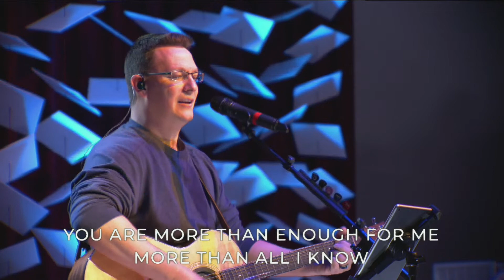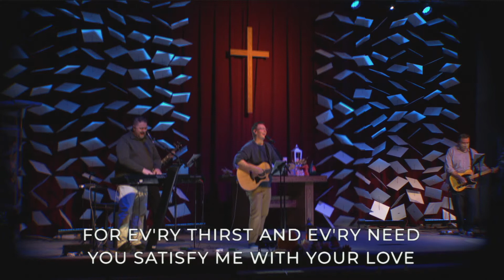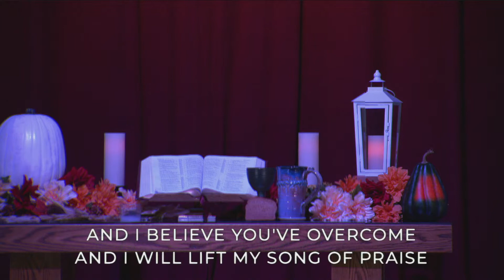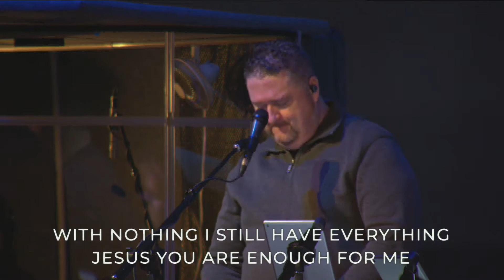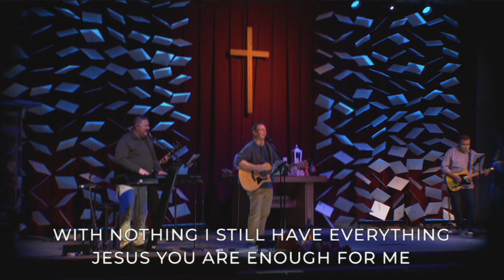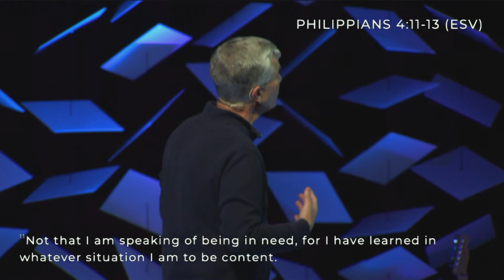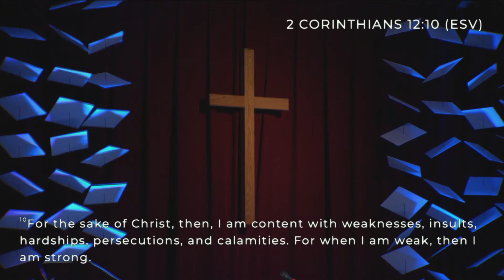Selfish to Satisfied 11 22 20